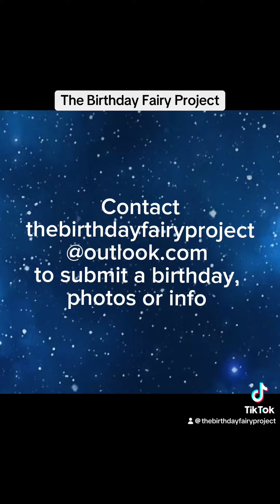Oct 11 Patricia Velez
Today, October 11th, is the birthday of Dr. Patricia Navarro Velez. A dedicated professor of accounting and information systems at UNLV, she died at 39 in the 2023 campus shooting. Kind and loving, she was a devoted wife, mom to 4 beautiful children, and “framily” to so many more. Full of joy and life, she loved to cook, to bring people together, and to organize gatherings, large and small.

A proud Puerto Rican, Patricia excelled on every path she pursued. She left a prestigious international accounting firm to pursue her dream of obtaining a PhD teaching and mentoring students at the university level. Her graduate assistant called her “larger than life,” and students and colleagues alike recalled her passion, approachability, and infectious smile.

The shooter was angry, paranoid, and unable to maintain a university teaching job. He applied to UNLV in 2020 but was not hired. Former students recalled his fixation on “Rate My Professor” reviews. His online activity included frequent engagement with and promoting of conspiracy theories. He killed 3 UNLV professors, seriously injured a visiting professor and injured 2 responding police officers before dying in the shootout.